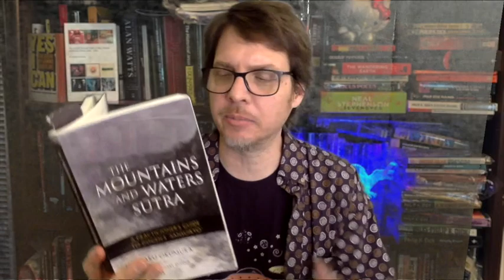Gilbert Gottfried's Genjo Koan Part 3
Angel City Zen Ctr. Zoom Schedule